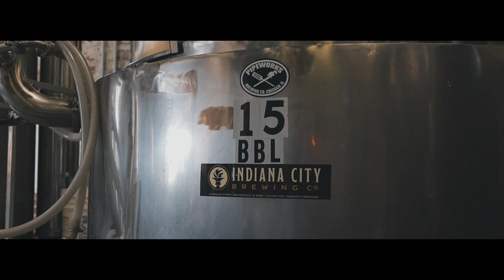Sea Reaper Indiana City Brewing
I had the pleasure of filming the brewing and canning process of the new Sea Reaper, a double wet hopped IPA out at Indiana City Brewing.